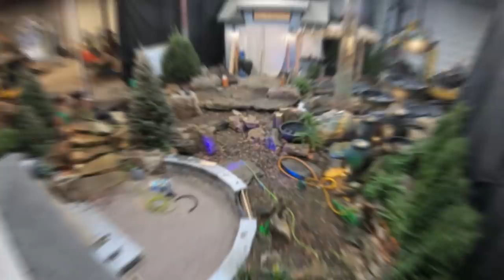*KOI POND* and Fountain Bowls: Tussey Landscaping - Part 5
It's crazy to think Weston's ambitious design came together in under four days! Whether it's the koi pond window or the suspended fountain bowls, you can tell he exemplifies true artistry.